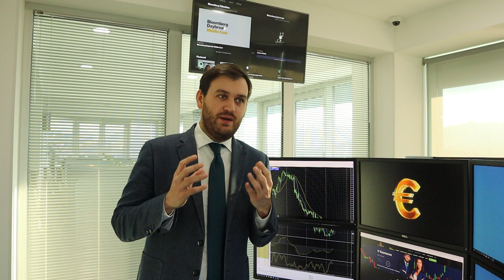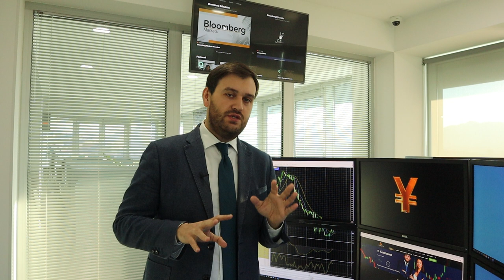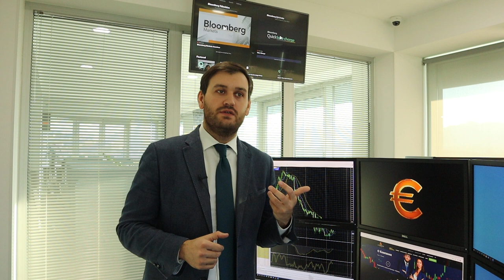Суэцкий канал заблокирован! Как это повлияет на нефть? | AMarkets